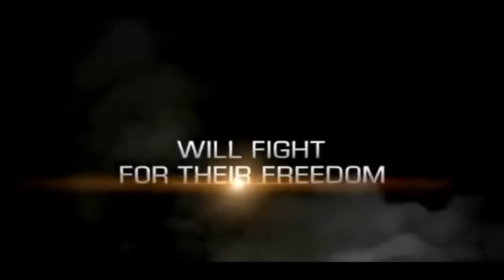Top Fantasy Open world Games Part 2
This video included Top Fantasy Open World Games like Batman: Arkham Asylum . This video far better than first one. don't miss,  Please share and help me!!!

Game list
Batman: Arkham Asylum
Brutal Legend
Prince of Persia Trilogy
Castlevania: Lords of Shadow Ultimate Edition
Overlord
Viking: Battle for Asgard
DmC Devil May Cry
Oddworld: Stranger's Wrath
Onimusha 3: Demon Siege
Enslaved: Odyssey to the West